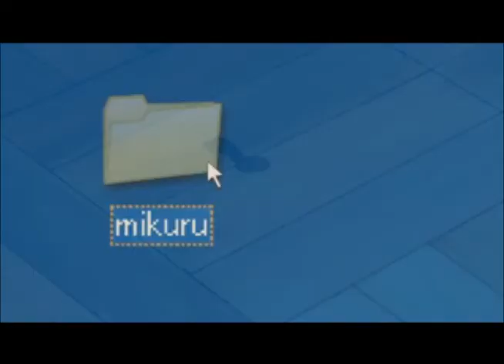MIYUKI GETS BREAST IMPLANT SURGERY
Because of course I'd use this title